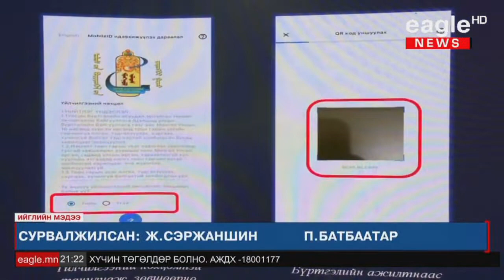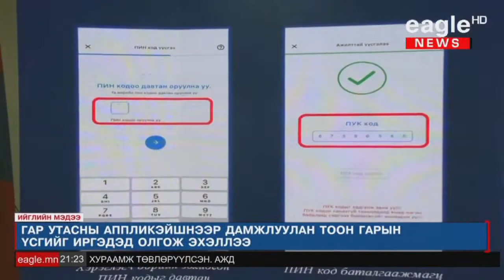Гар утасны аппликэйшнээр дамжуулан тоон гарын үсгийг олгож эхэллээ